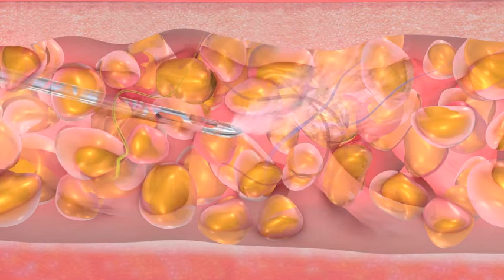Bodyjet Simulation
Video of simulated body jet surgery